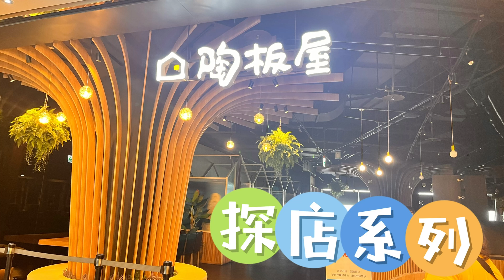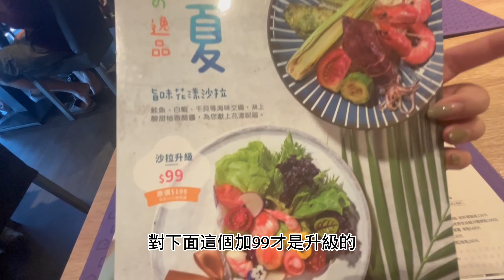【探店系列】陶板屋 和風創作料理 夢時代店｜套餐組合｜生日餐｜王品集團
以家為出發的和風洋食料理，嚴選當令食材，搭配日式手法料理，以滿足全家大小口味的多樣選擇，拉近全家人的美味關係。

『陶板屋』高雄夢時代店  店家資訊
📍  806高雄市前鎮區中華五路789號7F
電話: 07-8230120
營業時間：11:30–14:30, 17:30–22:00